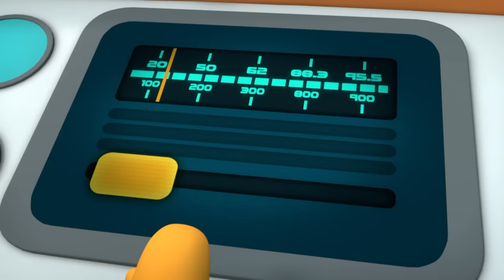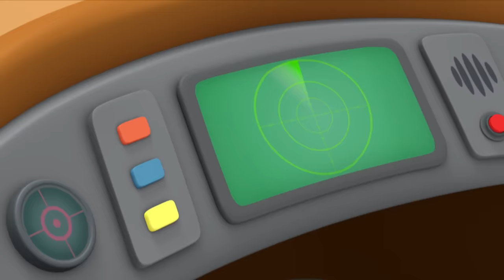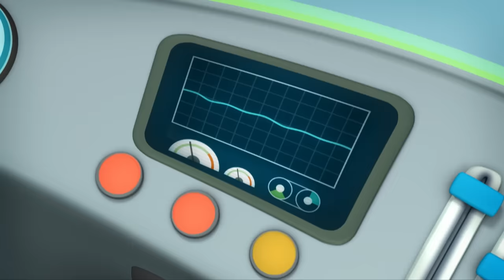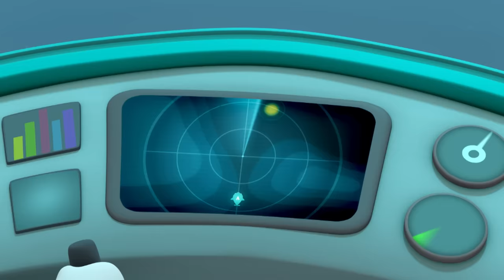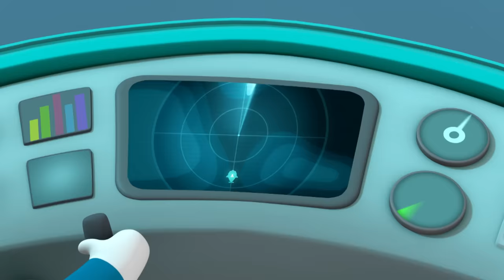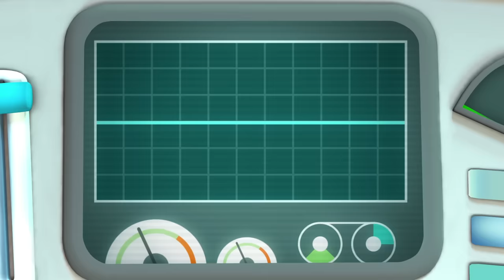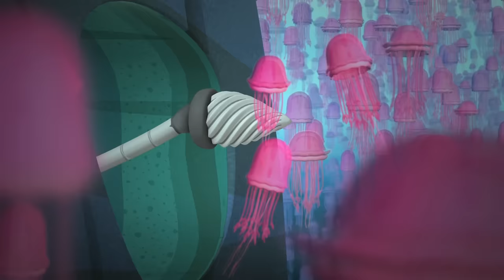​@Octonauts - 🌎 World Ocean Day 3 Hour Special! 🌊 | 180 Mins Compilation | Underwater Sea Education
Embrace World Ocean Day & join us for a three hour special of some of the Octonauts greatest underwater sea adventures so far.

00:00 - The Artificial Reef
09:57 - The Sunfish
19:54 - The Orcas
29:51 - The Surfing Snails
39:48 - The Loneliest Whale
49:44 - The Spinner Dolphins
59:41 - The Snapping Shrimp
1:09:38 - The Swashbuckling Swordfish
1:19:35 - The Triggerfish
1:29:32 - The Mimic Octopus
1:39:29 - The Saltwater Crocodile
1:49:26 - The Humpback Whales
1:59:22 - The Pelicans
2:09:19 - The Red Rock Crabs
2:19:19 - The Sea Sponge
2:29:12 - The Hermit Crab
2:39:09 - The Beluga Whales
2:49:06 - The Jellyfish Bloom
2:59:03 - The Baby Sea Turtles